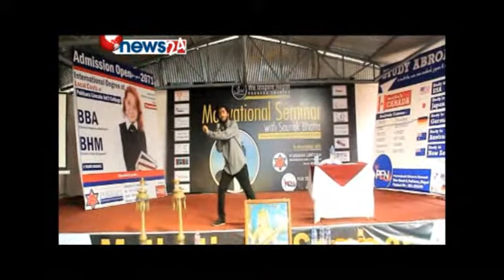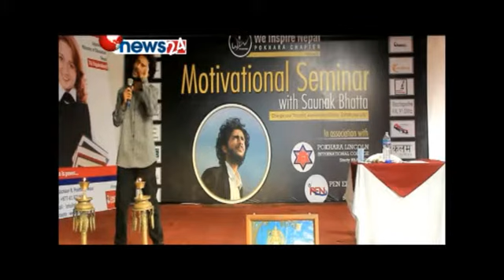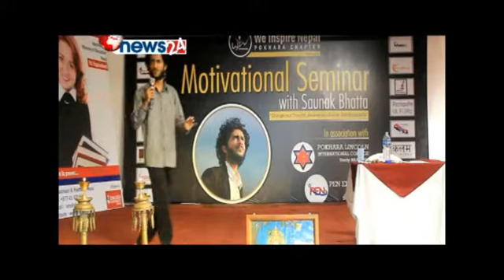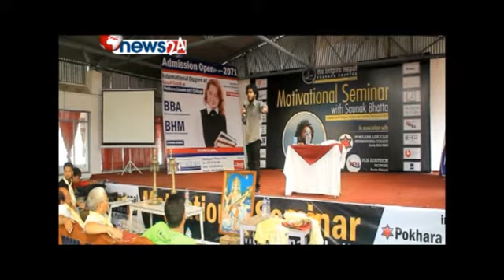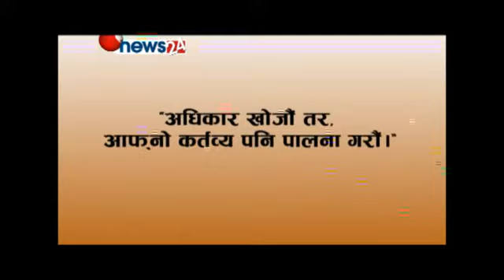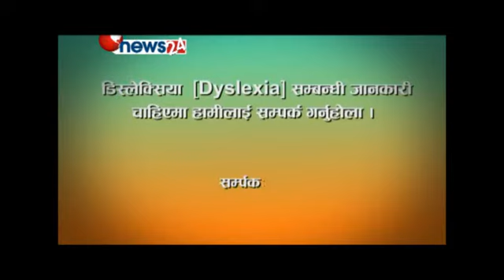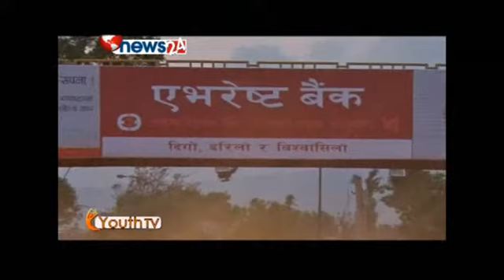ytv shows we inspire nepal and pokhara lincon